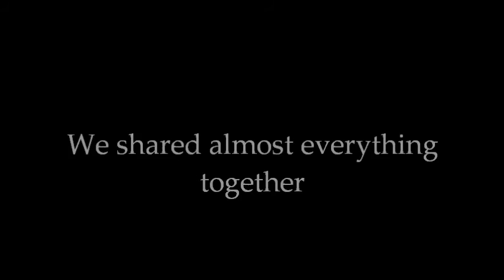devero's finale montage 2016